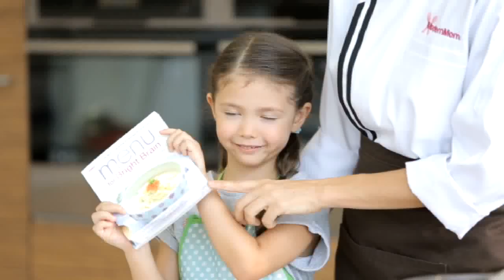เมนูน่าหม่ำ : สลัดปลาแซลมอน / 12 กันยายน 2558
คุณแม่ซินดี้และน้องเลล่ามาแนะนำวิธีทำสลัดแซลมอน
รายการ ModernMom ออกอากาศทุกวันเสาร์ (ยกเว้นเสาร์สุดท้ายของเดือน) เวลา 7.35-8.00 น. ทางช่อง 5